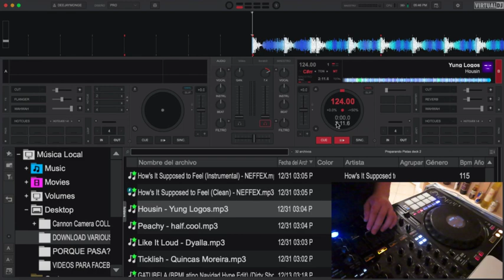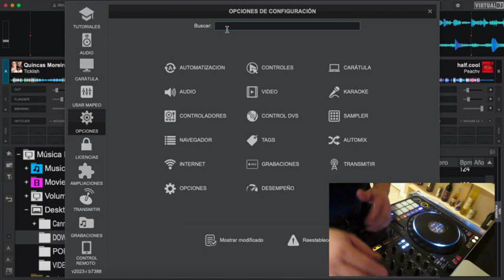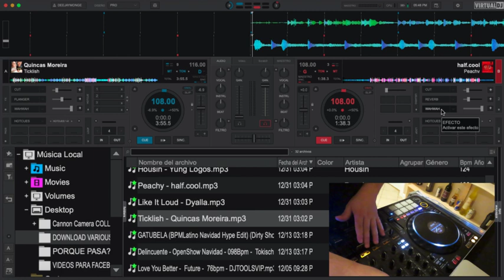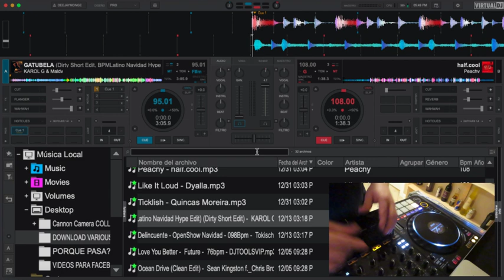Boton GAIN / GANANCIA en Combinacion con Controlladores Virtual DJ 2023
FUNCION DEL PROGRAMA E INFORMACION AGREGADA A ESTE CANAL DE ACUERDO Y PREGUNTAS REALIZADAS EN LOS COMENTARIOS